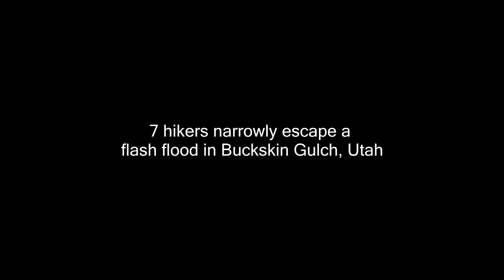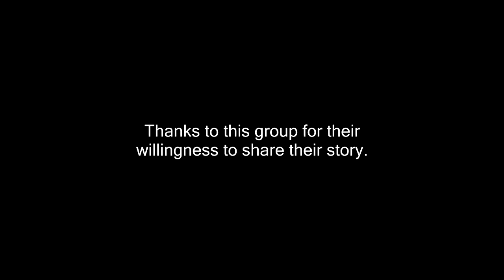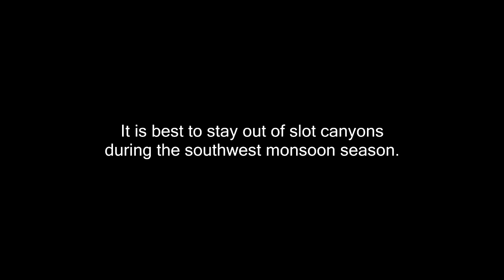Hikers Narrowly Escape Flash Flood in Slot Canyon! Full Story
I filmed a flash flood in Buckskin Wash / Gulch on 7/29/17. Earlier that day a group of 7 hikers had been dropped off at the Wire Pass trail head to hike Buckskin Gulch. They were later hit by this flash flood as they settled in for the night. This is their story.

Please do not redistribute this video, download it, or re-upload it to the web. Feel free to embed this video directly from YouTube anywhere you wish on-line.